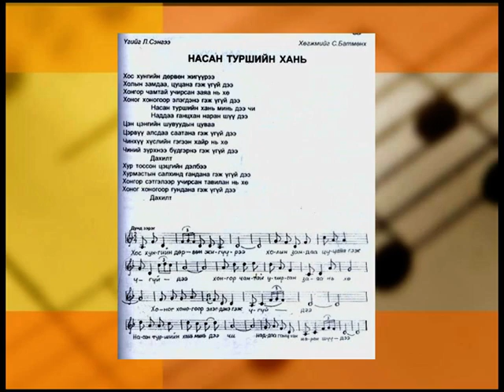Эргэн дурсахуй дуучин Б.Болдбаатар 2004 он